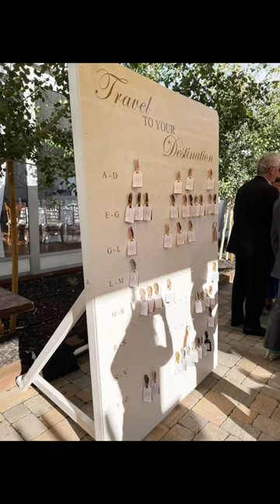Beautiful wedding in Mammoth Lakes!